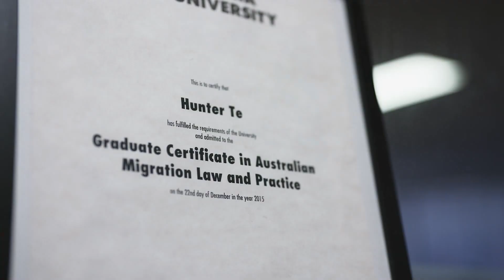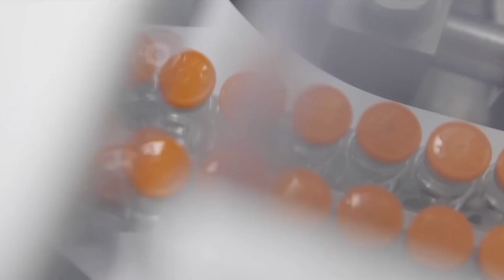TIN ÚC CHÂU 3PM - 28/10/2021 - THANH HUYEN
1. Chính phủ muốn sớm bắt đầu chủng ngừa mũi booster vì mức độ miễn nhiễm đang giảm dần.
2. Tình hình đại dịch Covid-19 tại Victoria trong 24 giờ qua.
3. Tình hình đại dịch Covid-19 tại NSW trong 24 giờ qua.
4. Tình hình đại dịch Covid-19 tại Lãnh thổ ACT trong 24 giờ qua.
5. Việt Nam: Số ca nhiễm gia tăng nhưng số ca tử vong thì giảm hạ.
6. Thêm nhiều nới lỏng tại Sài Gòn trong khi Hà Nội phát hiện nhiều ổ dịch mới.

1. Tình hình đại dịch Covid-19 tại Victoria trong 24 giờ qua.
2. Tình hình đại dịch Covid-19 tại NSW trong 24 giờ qua.
3. Tình hình đại dịch Covid-19 tại Lãnh thổ ACT trong 24 giờ qua.
4. Nam Úc loan báo lộ trình mở cửa vào ngày 23/11.
5. Tình hình đại dịch Covid-19 tại QLD trong 24 giờ qua.